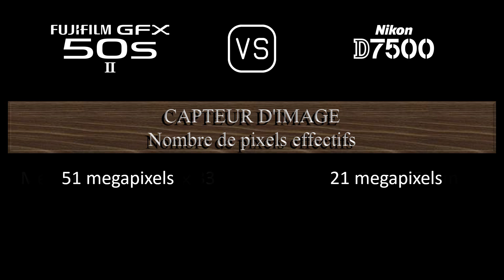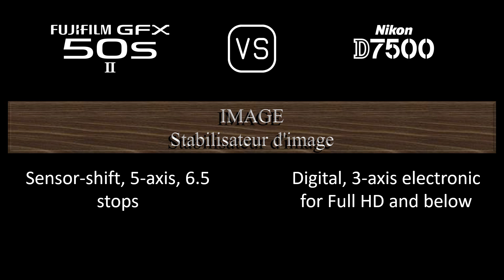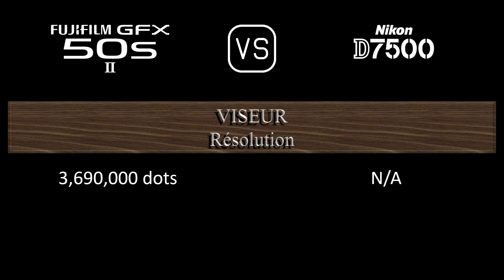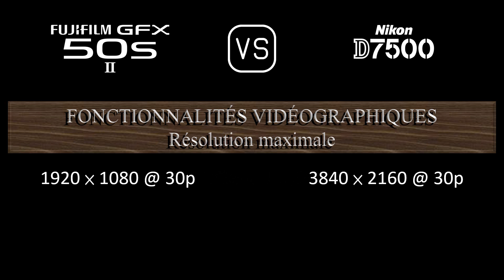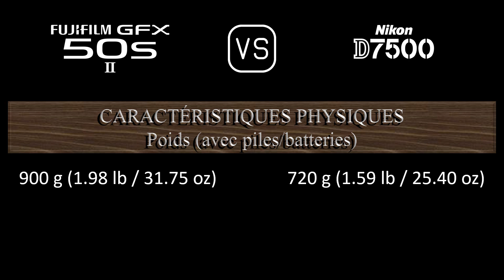Fujifilm GFX 50s II vs. Nikon D7500: Une Comparaison de Caractéristiques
Cette vidéo fournit un aperçu des fonctionnalités du Fujifilm GFX 50s II et du Nikon D7500 dans une comparaison de caractéristiques (comparison of specifications).

00:24 LANCEMENT
00:32 BOÎTIER
00:41 CAPTEUR D'IMAGE
01:05 IMAGE
01:21 OPTIQUE ET MISE AU POINT
01:50 ÉCRAN
02:10 VISEUR
02:26 FONCTIONNALITÉS PHOTOGRAPHIQUES
03:27 FONCTIONNALITÉS VIDÉOGRAPHIQUES
03:43 STOCKAGE
03:47 CONNECTIVITÉ
04:16 CARACTÉRISTIQUES PHYSIQUES
04:36 AUTRES CARACTÉRISTIQUES